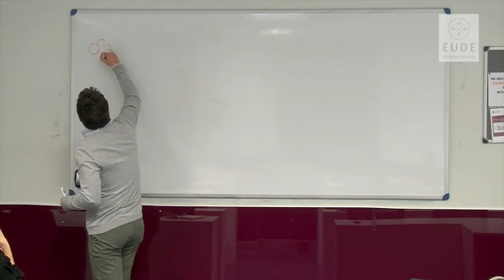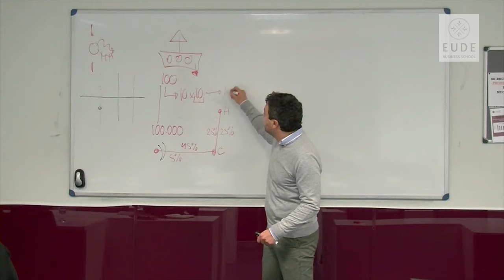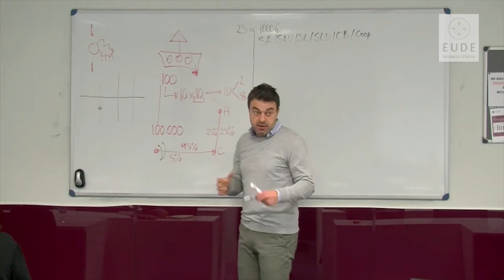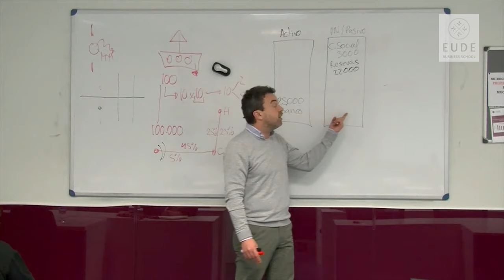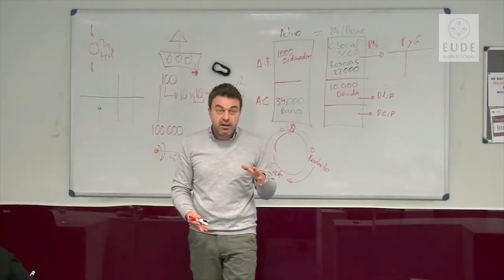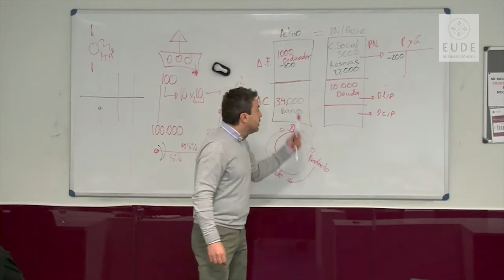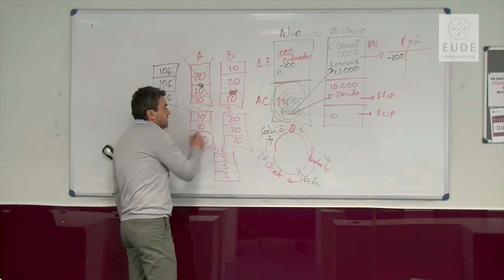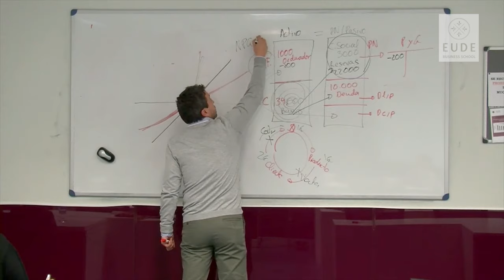Borja Roibas en EUDE : Cómo analizar una empresa en 20 minutos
AlumniDay y Borja Roibas muestran cómo identificar y analizar las claves financieras de una empresa en tan sólo 20 minutos.